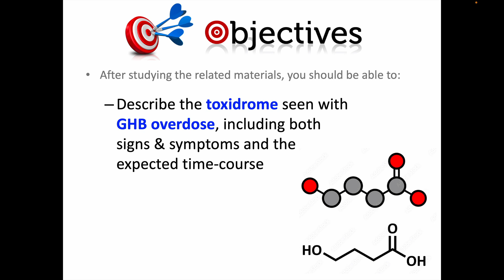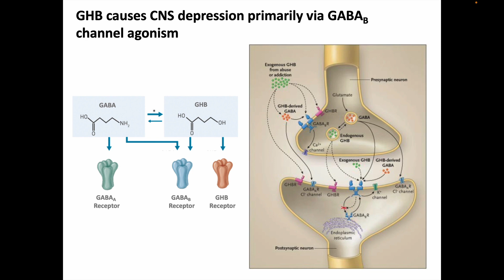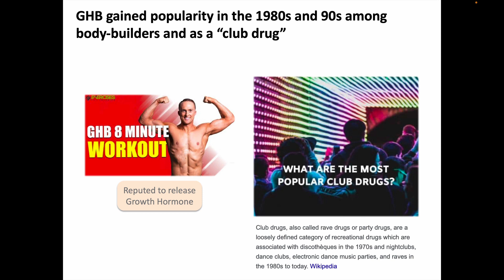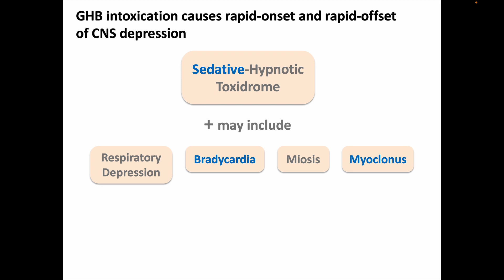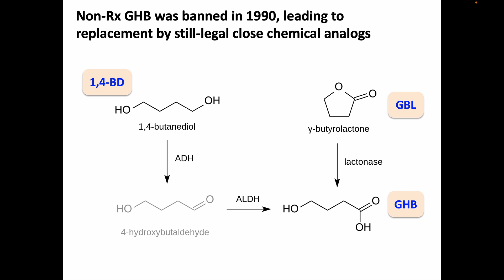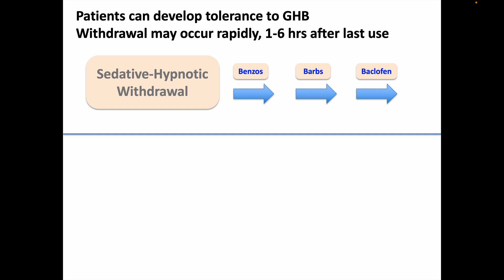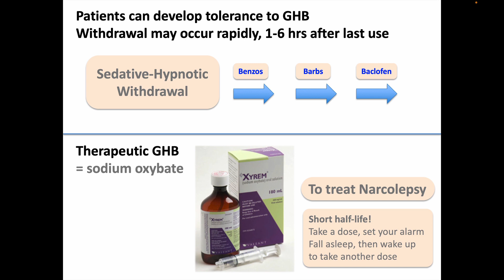Gamma-Hydroxybutyric Acid (GHB)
Clinical Toxicology video for Health Science students